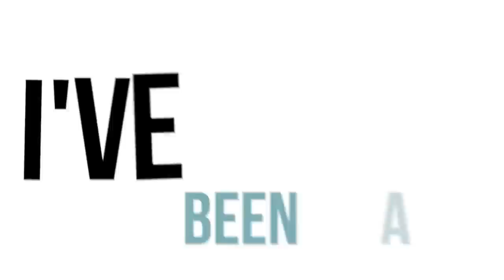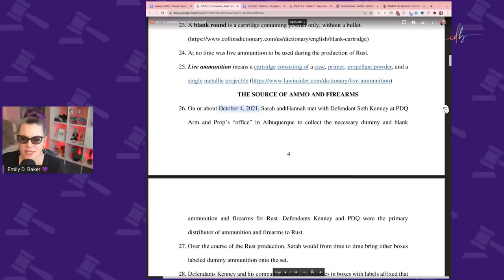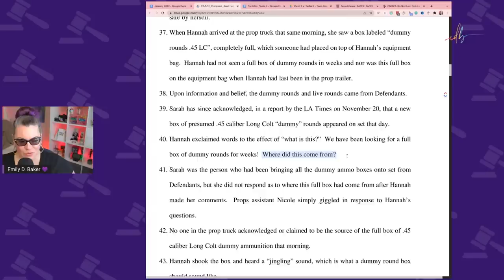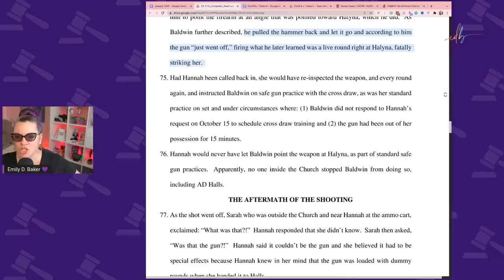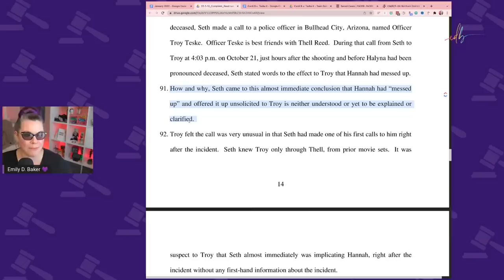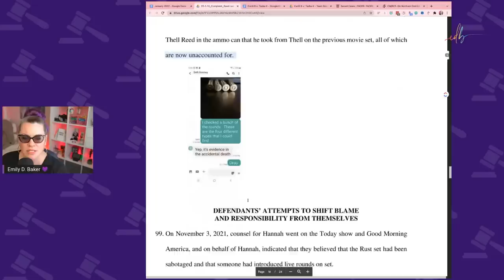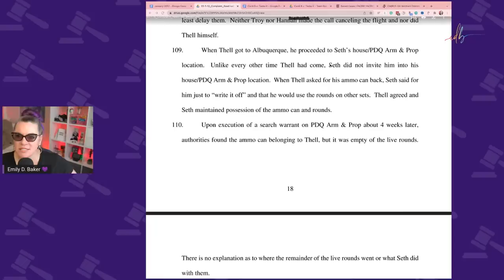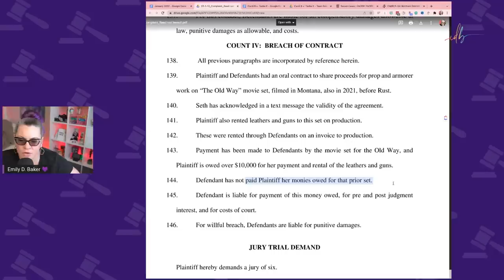Lawyer Reacts: Was the Rust Set Sabotaged? Shocking new Allegations in the Armorer Lawsuit.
Rust Armorer Hannah Gutierrez Reed’s new Lawsuit is filled with allegations of sabotage, and an allegation that the morning that cinematographer Hutchins was killed a new box of ammunition simply showed up on set. That’s before we get to allegations of blame shifting that reads like a coverup. You will not believe this suit. After reading through this I am not surprised that the police investigation isn’t complete yet.

THE DOCKET
00:00 Welcome
03:11 Intro
03:41 Adam & Eve Ad Spot
05:00 First Look and Reaction to Hannah Gutierrez Reed Lawsuit
01:12:44 Emily's Thoughts